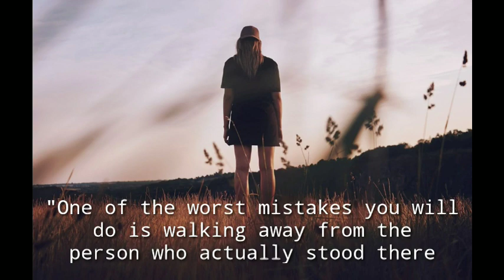❤️Sad whatsapp status ❤️ l pain whatsapp status ❤️ l feeling alone whatsappstatus ❤️sad quote